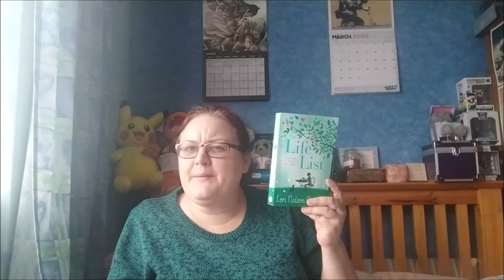The Life List by Lori Nelson Spielman Book Review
Part of the 6M60Books